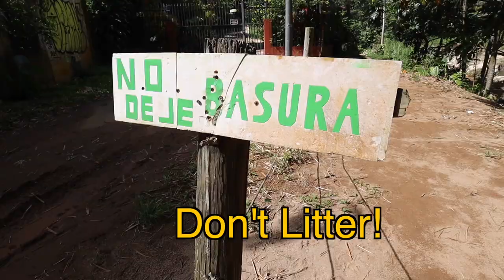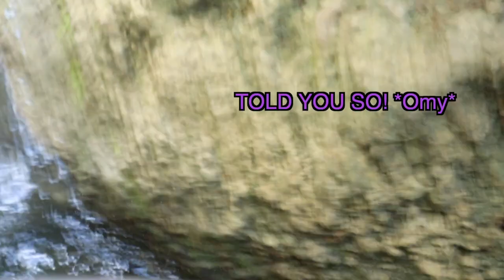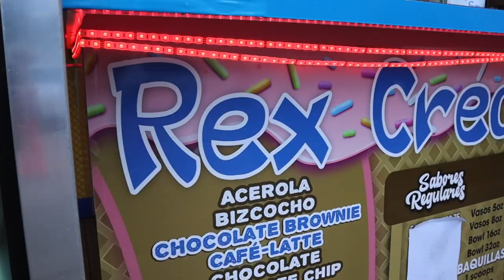Top Places to visit in Arecibo 🇵🇷| Puerto Rico Travel Vlog 2023 | Food Guide | Waterfalls | Coffee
On today’s video we are in the town of Arecibo. The biggest town in Puerto Rico, here we are going to learn a bit of it’s history, natural beauty and very tasty food & coffee the town has to offer.

Please give a follow to all of the business that we visited on the video. They are all gonna be linked down below

🏠 Sunset Beach House PR
(Airbnb we stayed in)

My Airbnb Experience! 🚌🛂